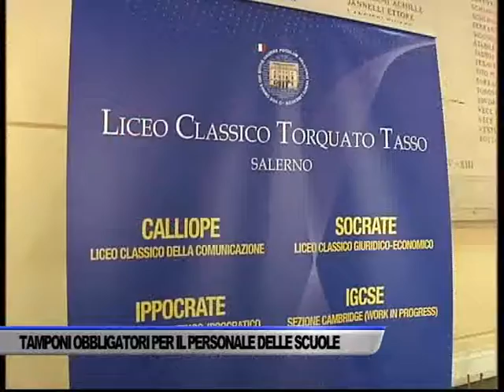DE LUCA: TAMPONI OBBLIGATORI PER IL PERSONALE DELLE SCUOLE - SERVIZIO TG DEL 09/09/2020